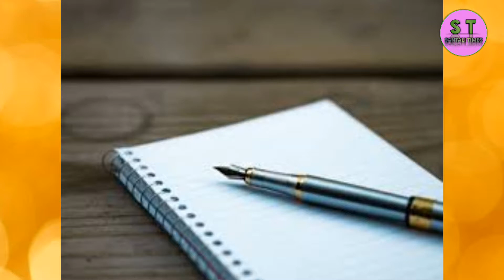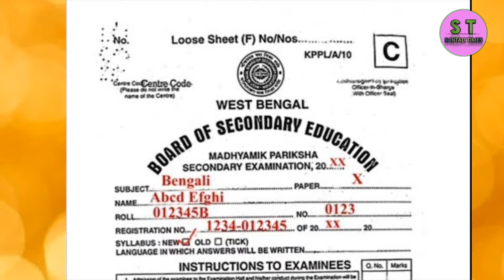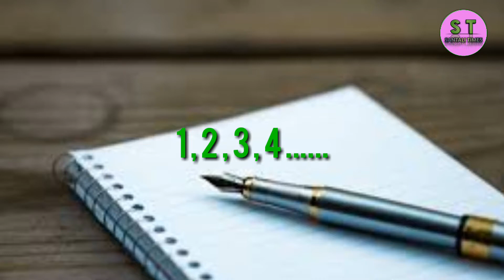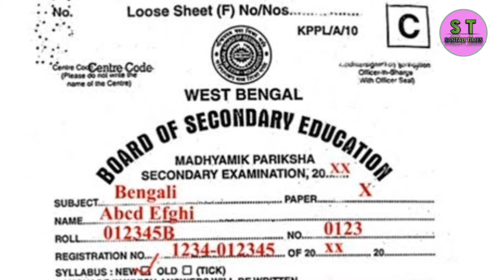LAST MINUTE TIPS FOR MADHYAMIK EXAMINATION 2019 CANDIDATES IN SANTALI .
2019 rin Madhyamik binid ka em sanam pathua ka khatir naowa video benao aakana .
## Saonta aari , motivational , educational video nel khatir naowa